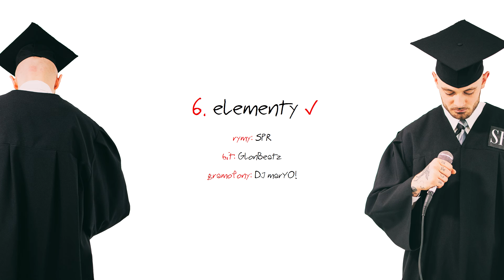06. SPR/Synowie Rapu „Elementy” | prod. GlonBeatz, cuty DJ marYO! | 2016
Gramofony: DJ marYO!

„Rapsolutorium” to pierwszy solowy krążek SPR’a, czyli połowy duetu Synowie Rapu.
Na niemalże 50 minutowym materiale znajdziemy 15 ścieżek: 10 utworów, 3 skity, intro i outro. Tematyka albumu jest dość osobista, co potwierdzają kawałki takie jak: „Moje 5 Minut”, „One”, „ 9 Miesięcy”, czy „Persona Non Grata”, jednak jak na piewcę świadomego rapu przystało, nie zabrakło tematów społecznych („My, Prekariusze”), oraz zaangażowanych w konkretne tematy, jak np. opis dzisiejszej rzeczywistości pełnej kiczu i tandety („Atak Klonów”). Trueschoolowego akcentu dodaje track „Elementy”, klimat zbliżony bardziej nurtowi bragga usłyszymy w numerze „i” czy „Rapsolwent”, ale nie zabrakło również odrobiny humoru („Jestem Łysy”).
Za warstwę muzyczną w znacznej większości odpowiedzialny jest GlonBeatz, dwa bity wyprodukował Sivy, a jeden Maryś, właściciel studia eMstudio, w którym skądinąd został zrealizowany cały materiał. Popisy na deckach to robota DJ Micky Move oraz DJ marYO!.
Nie bez powodu na okładce znajdziemy przerobiony z amerykańskiego Parental Advisory komunikat „Uwaga, zawiera duże ilości szczerości”. Autentyczność i szczerość to z pewnością jeden z głównych atutów tego krążka, co w połączeniu z ciekawymi pomysłami, niebanalną techniką składania rymów, błyskotliwymi środkami stylistycznymi, oraz klasycznie brzmiącymi podkładami tworzy ciekawą pozycję.

Tracklista:

1. Immatrykulacja (intro) | prod. GlonBeatz, cuty DJ Micky Move
2. Atak Klonów | prod. GlonBeatz, cuty DJ Micky Move
3. One | prod. Sivy
4. Wykład o Stylu (skit) | prod. GlonBeatz
5. Moje 5 Minut | prod. GlonBeatz
6. Elementy | prod. GlonBeatz, cuty DJ marYO!
7. Rapsolwent | prod. GlonBeatz, cuty DJ marYO!
8. Wykład o Rymach (skit) | prod. GlonBeatz
9. 9 Miesięcy | prod. eMstudio
10. My, Prekariusze | prod. GlonBeatz
11. Jestem Łysy | prod. Sivy, cuty DJ Micky Move
12. Wykład o Flow (skit) | prod. GlonBeatz
13. i | prod. GlonBeatz
14. Persona Non Grata | prod. GlonBeatz
15. Rapsolutorium (outro) | prod. GlonBeatz

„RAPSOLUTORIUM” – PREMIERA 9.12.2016